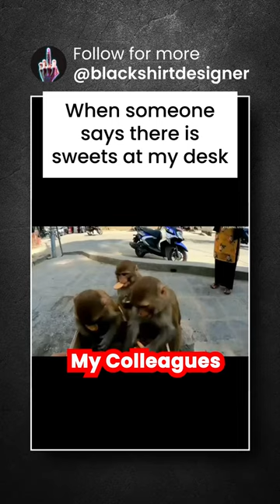When someone says there is sweets at my desk😱 😨😱 😨